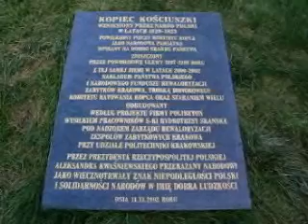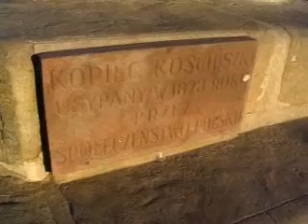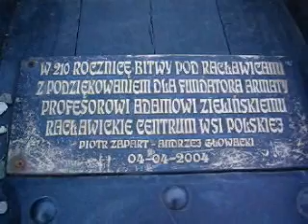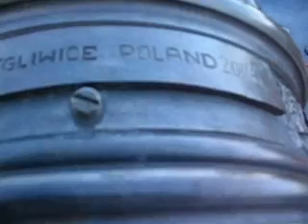Fort 2 Kościuszko (4)